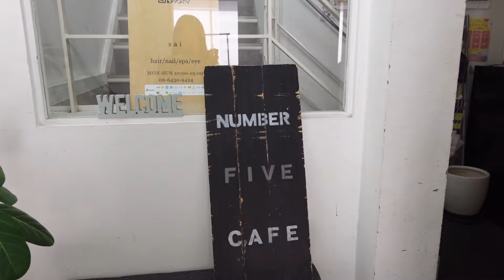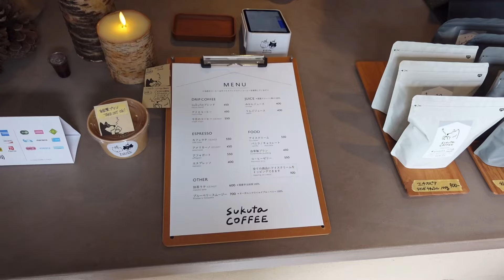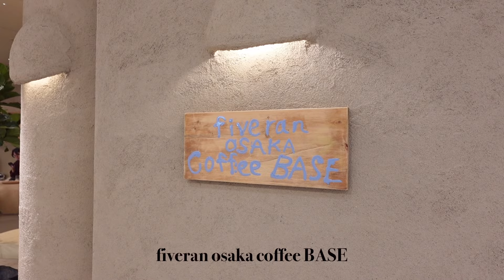vlog｜カフェ巡りする社会人の日常🍮🐩￤大阪パン屋🥯￤兵庫.伊丹カフェ.梅田グランフロント￤casetify📱￤一人暮らし女子の休日